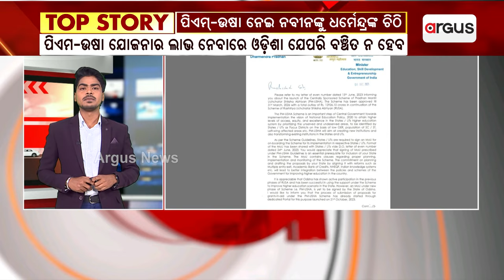Union Minister Pradhan writes to CM Naveen Patnaik for implementation of PM-USHA scheme in Odisha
ପୁଣି ମୁଖ୍ୟମନ୍ତ୍ରୀଙ୍କୁ ଚିଠି ଲେଖିଲେ କେନ୍ଦ୍ର ଶିକ୍ଷାମନ୍ତ୍ରୀ ଧର୍ମେନ୍ଦ୍ର ପ୍ରଧାନ || PM-USHA scheme